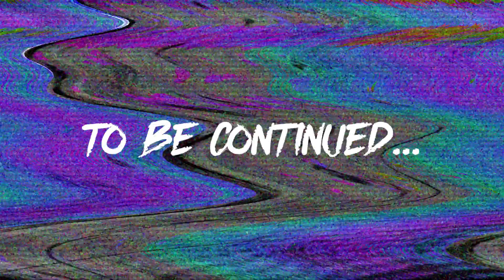Meeting The Demon Mask Salesman! (Zelda: Majora's Mask - Part 2)